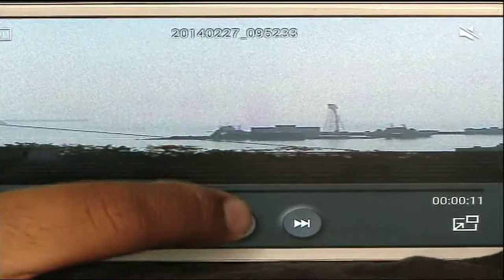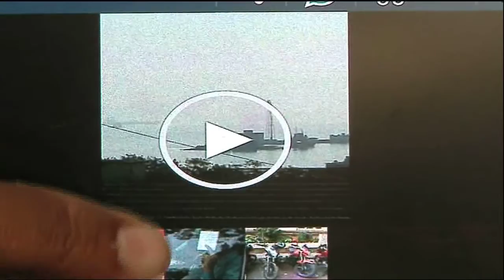Exclusive: Submarine INS Sindhuratna shifted to Mumbai port after mishap